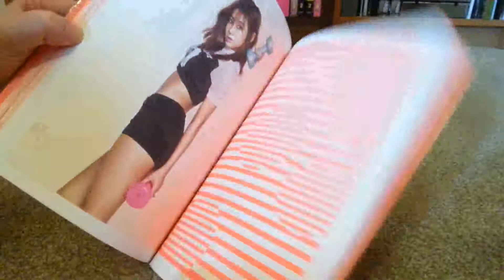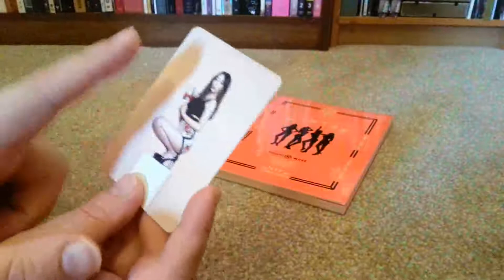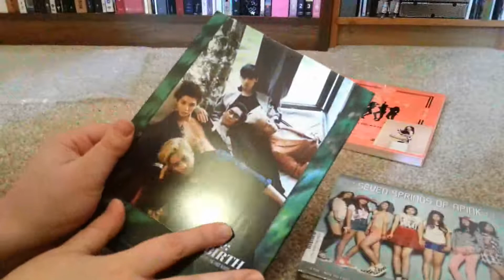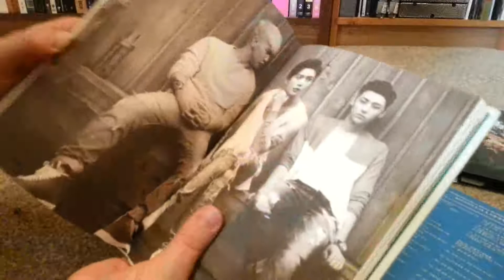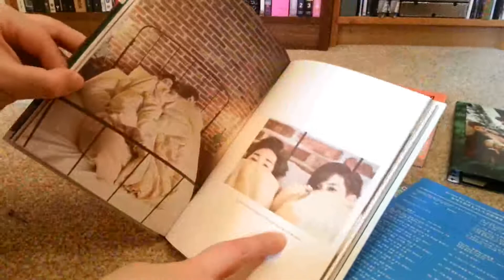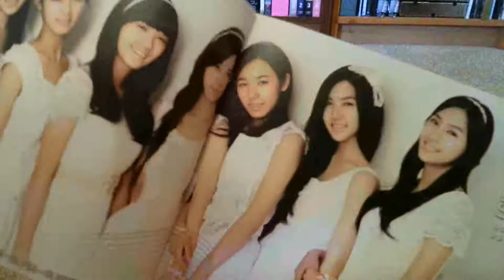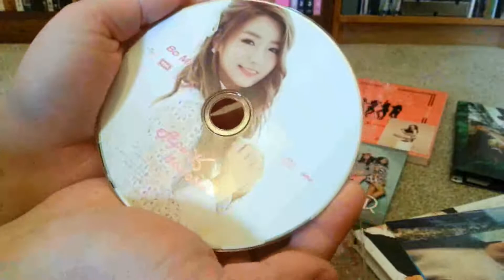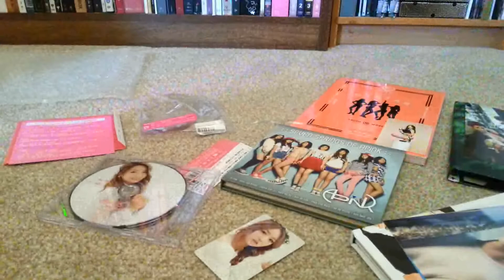Kpop Haul - Nu'est, Sistar & Apink!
Got a nice selection of new cd's so I'm a very happy girly!  I talk a lot on this video so I do apologise!